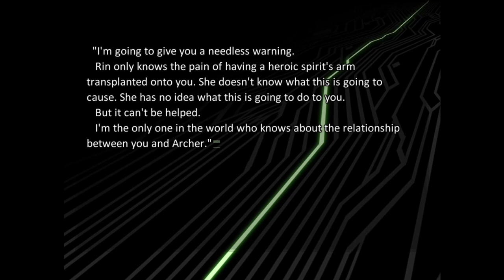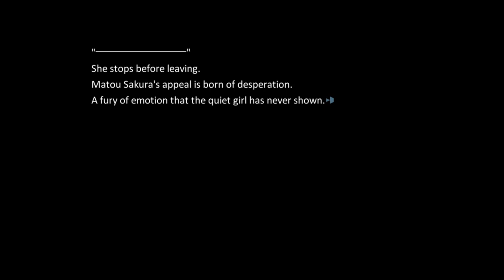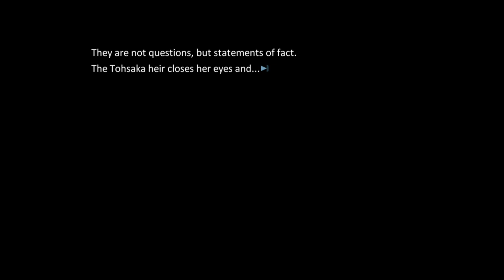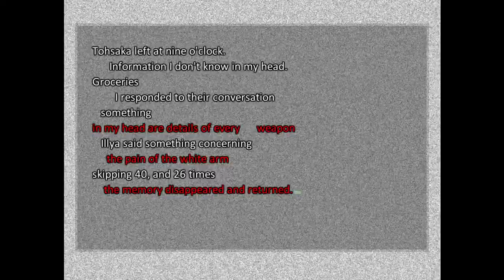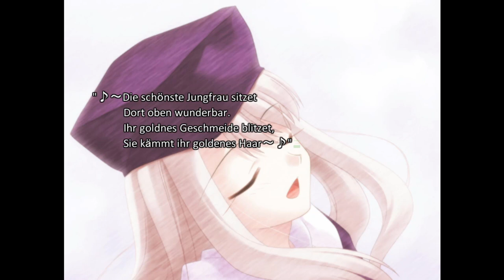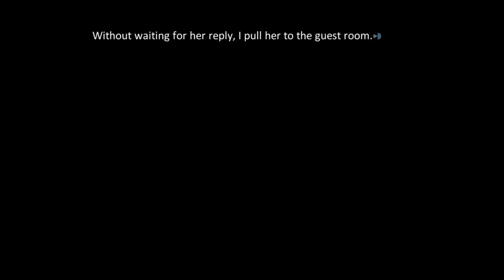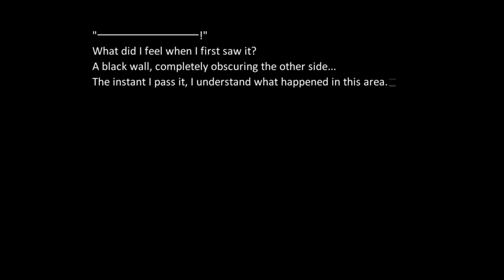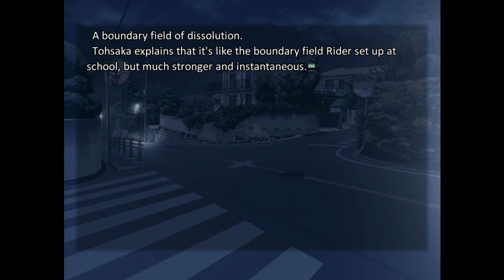MELODY OF A COMING STORM | Let's Play Fate/Stay Night VN (Blind) | Ep. 22 [Heaven's Feel]